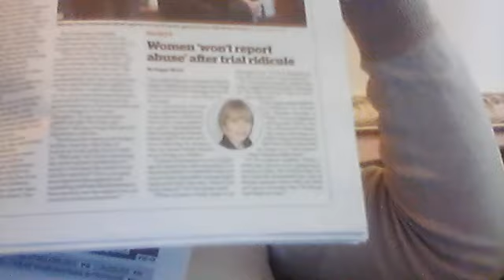Misandry needs to be called out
The anti-male worldview of a minority of feminists is bigoted, distorted and just plain wrong

Both men and women face challenges. I have always condemned misogyny and abuse of women but I will not be silent in condemning misandrists who think they have a green light on their attitudes